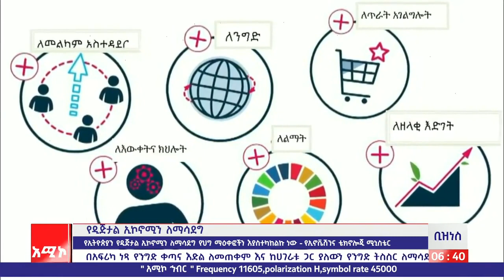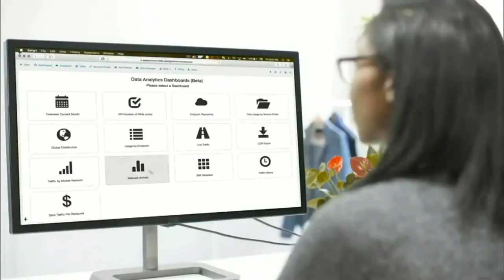ንግድና ምጣኔ ሃብት ዜና ባሕር ዳር፡ የካቲት 14/2014 ዓ.ም (አሚኮ)